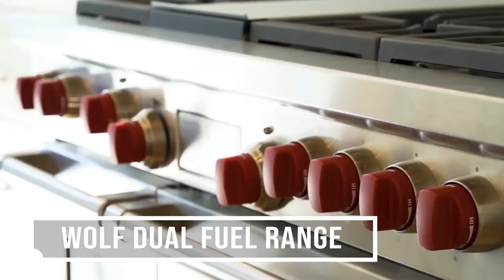Classic New Construction In The Heart of Old Foxcroft! | 2600 Knollwood Rd Old Foxcroft Charlotte NC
Let’s take a look at this classic new construction in the heart of Old Foxcroft!  With Scott Pridemore  with Pridemore Properties  Team powered by Compass.

Overview:
A pristine white brick beauty with oversized windows and high ceilings offer an abundance of natural light. The open kitchen, scullery, lounge and bar are perfect for entertaining. The family room features a Stucco fireplace, a large floor to ceiling window and two glass doors leading to the rear porch. The white beamed ceilings add a simple touch of character to this space.

A dreamy custom kitchen offers white cabinetry with under-cabinet lighting, smooth quartz counters and backsplash, undermounted apron sink, a paneled ceiling and breakfast area. This kitchen boasts top of the line appliances including a Wolf range and vent hood, oversized Subzero cabinet-front refrigerator and freezer and one of two Asko cabinet-front dishwashers. The scullery presents the second Asko dishwasher, a rinsing sink, ample counter space with under-cabinet lighting and a pantry with floor-to-ceiling shelving.

Enjoy dinner parties in the large dining room which offers two sets of built-ins. An exemplary bar area houses everything needed for the perfect drink when entertaining; a 102-bottle Subzero wine cooler with pull-out drawers, custom cabinet-front Subzero ice machine and miniature refrigerator, additional wine storage in the side cabinet, and a genuine leather top counter.

Open shelving is being added above the bar where you can house your favorite Scotch, wine and whiskey glasses along with your own bar necessities. Just off the bar area through two sets of French doors is the library/office.

This room is complete with a gas fireplace, built-in shelving and a paneled wall pre-wired for a TV. With its own private hallway, retreat to your master suite after a long day. Light and airy, the master bath is your own haven boasting a double-ended soaking tub, floating dual vanity with sconce lighting, and a glass door tiled shower offering a foot rest, a rain shower head and hand-held shower head.

Through the bathroom is a spacious custom walk-in closet with an oversized floor-to-ceiling mirror, space for your own stackable washer/dryer, and plenty of room for your favorite designer clothes and shoes. Completing the main level is a private guest suite providing a walk-in closet and en-suite full bath.

Three additional bedrooms upstairs all feature walk-in closets and individually customized en-suite baths. Two bedrooms share a common area perfect for completing homework at the built-in double desk. A large recreational room makes the perfect space to be a play room or an at home movie-theater. Two additional rooms connected to the recreational room are the ideal space for your at home yoga studio or morning Peloton rides.

The second level also features a walk-in laundry room with cabinet storage and a soaking sink. Enjoy cozy evenings by the fire on the blue stone tiled veranda pre-wired for a TV.

Convenient mud room with drop zone. 7-inch wide plank hardwoods (white oak) throughout the entirety of the home. Simplified lighting throughout create a welcoming home and allows you to add custom decor to fit your style when decorating. Home also features a 2-car garage.

Designed By: Greg Perry
Built By: Knight Residential Group

Check our new listings coming soon!

► Are you selling a house or real estate property in Metro Charlotte and Huntersville NC Area? and would like to work with us?

► Do you want to buy a house like this one?